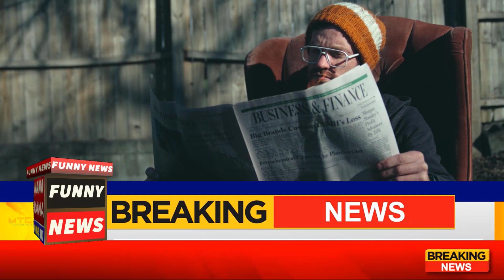Do kanon wali gari ka 25 hazar mang liya nana kana funny news funny news headlines